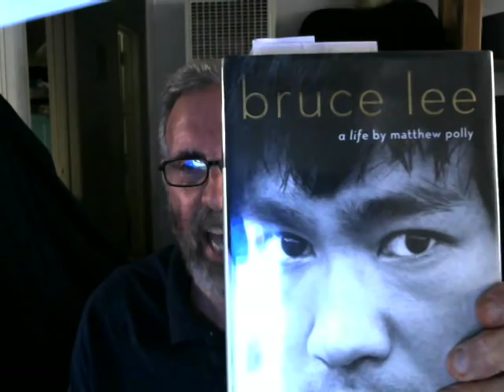What really killed Bruce Lee?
What really killed Bruce Lee? There are dozens of theories about why Bruce Lee, seemingly healthy and fit, died at age 32. A new biography about Lee goes into exhaustive detail about these various theories and comes up with a plausible true cause of death that is based on the symptoms he showed and science.